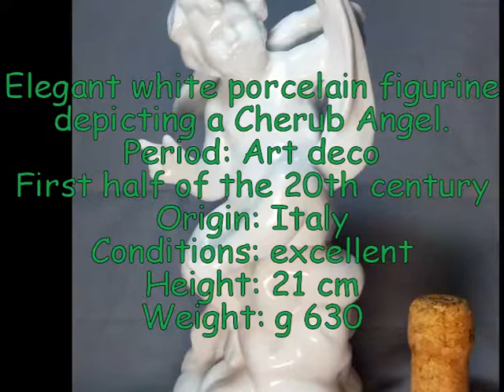Elegant white porcelain figurine depicting a Cherub Angel. Period: Art deco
Ebay Seller : giangiac0
100% positive feedbacks

Elegant white porcelain figurine
depicting a Cherub Angel.
Period: Art deco
First half of the 20th century
Origin: Italy
Conditions: excellent
Height: 21 cm
Weight: g 630